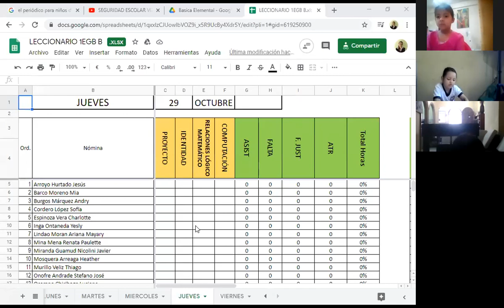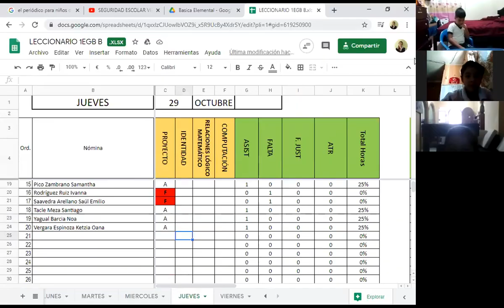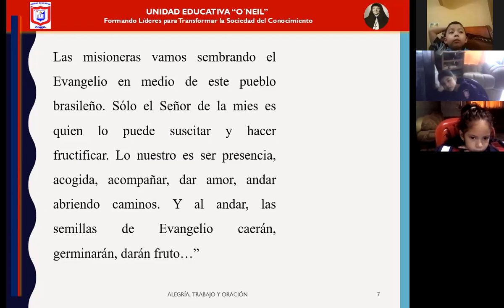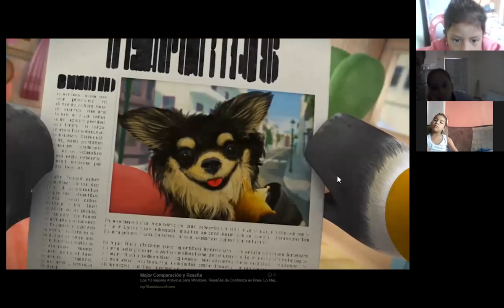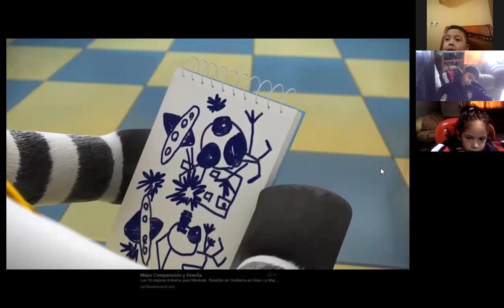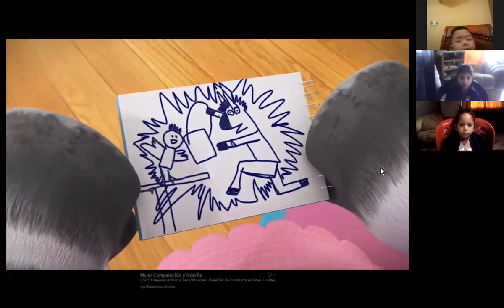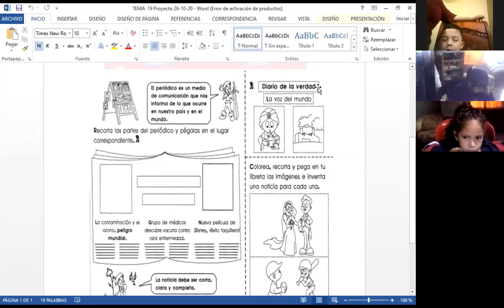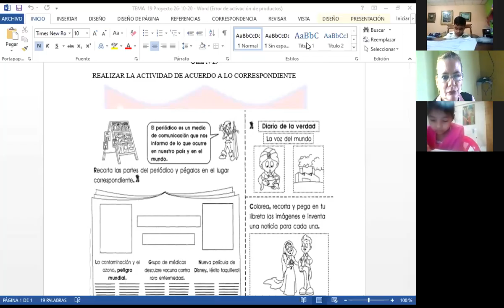CLASE DE PROYECTO 1B